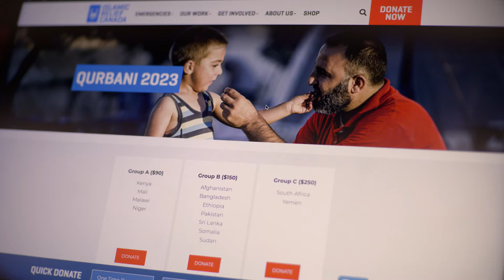Give From What You Love | Islamic Relief Canada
Give from what you love, by donating your Qurbani to feed families facing hunger, or give your Sadaqa and Zakat to our Hunger Crisis Appeal.

“Never will you achieve righteousness until you spend from that which you love. And whatever you spend - indeed Allah is knowing of it.” (Quran 3:92)